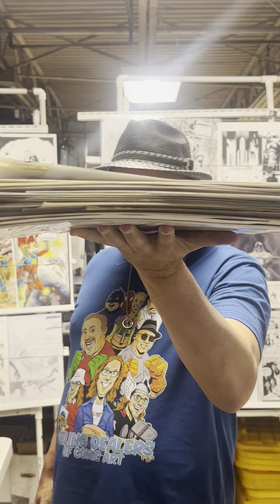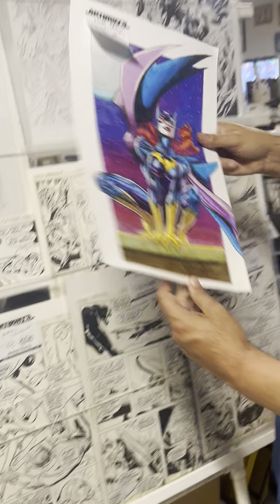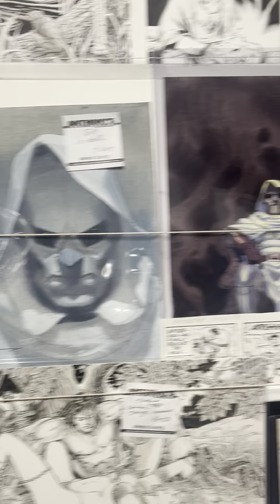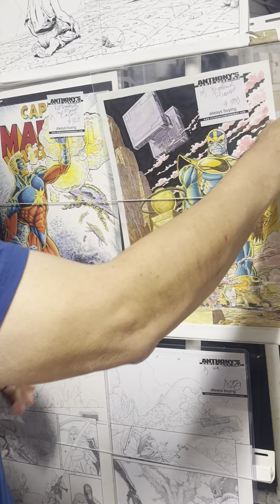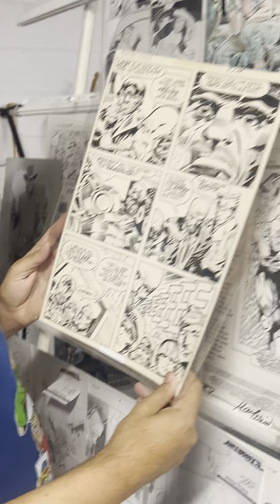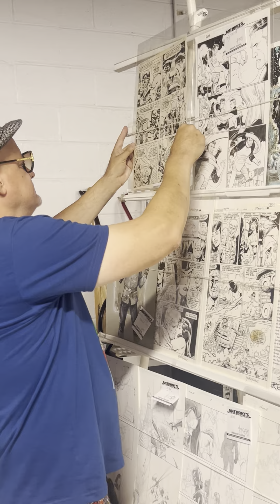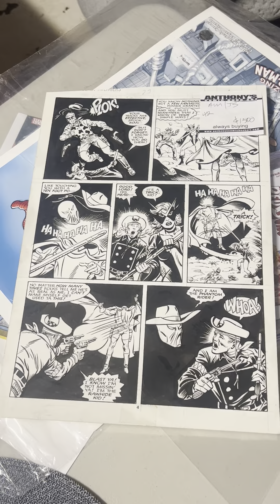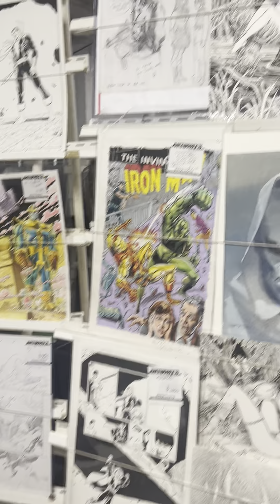Website update and featured art for sale on the new items gallery